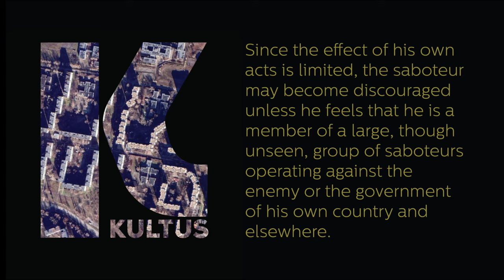KULTUS - CAMPING GAZ (short drone demo track) 2021-06-20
Korg Microkorg XL+
Mooer Spark Flanger
Proco Turbo Rat (LM308)
Fender Hot Rod Deluxe

SM57, TLM102
Zoom H6
Garageband